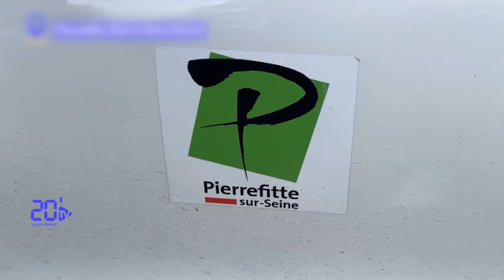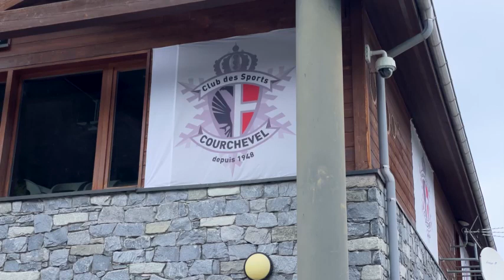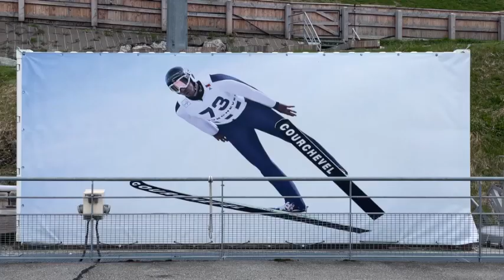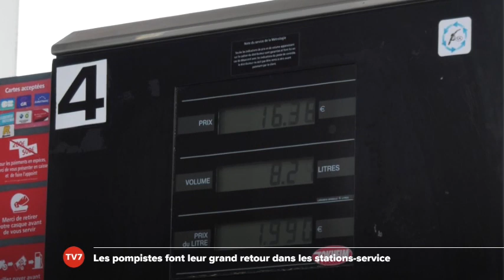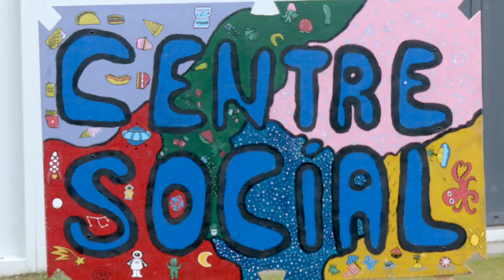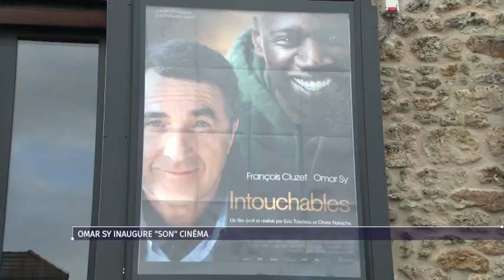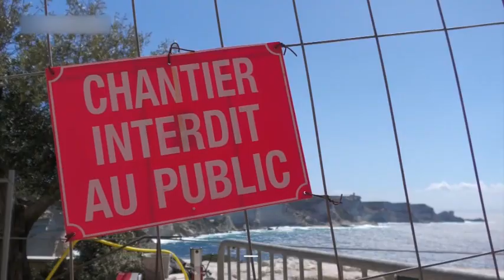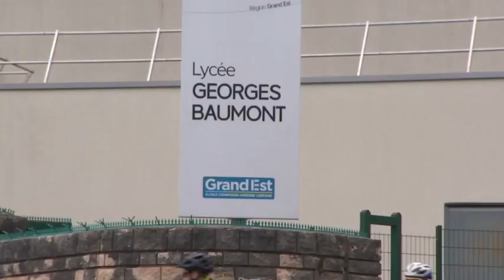Le Grand J.T. des territoires du 3 mai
Sommaire :

« La France rêve aussi des JO d’hiver en 2030 » dans le Grand J.T. des Territoires

La France candidate aux Jeux Olympiques d’hiver en 2030. Récemment, Courchevel a fait l'objet d'une visite du Comité International. Après plusieurs jours en Savoie, un premier bilan a été dressé par l'instance olympique. Le Président du Conseil régional Auvergne Rhônes-Alpes était sur place. Un reportage exclusif réalisé par la chaîne 8 Mont Blanc, à retrouver dans le journal du Grand J.T. des Territoires cette semaine, l’émission de Cyril Viguier diffusée sur TV5 Monde et LCP.

Fusions de communes : la France se transforme-t-elle ?
À l’actualité du Grand J.T. des Territoires : nos territoires sont-ils en train de se transformer ? Au 1er janvier 2025, la ville de Pierrefitte pourrait devenir… Saint-Denis. Cette fusion s’ajouterait aux 35 000 communes déjà regroupées en France. Évidemment la nouvelle a fait réagir les habitants parfois en colère de ne pas avoir été consultés par ce changement. Un reportage signé Mélanie Faure pour la chaîne locale 20 Minutes TV.

Trappes : Omar Sy inaugure son cinéma
Et puis Cyril Viguier est revenu sur l'inauguration d’un cinéma à Trappes dans les Yvelines. Autrefois baptisé Jean-Renoir, il porte désormais le nom de l’acteur Omar Sy qui a passé toute sa jeunesse dans la commune. C’est un symbole fort pour la ville et ses habitants. Omar Sy était évidemment sur place pour l’inauguration. Un reportage réalisé par la chaîne TV78.

Une course 100% féminine contre le cancer !
Elles étaient des milliers à courir pour la bonne cause. Près d'un mois après le Marathon de Paris, ces femmes ont réalisé une course pour la lutte contre le cancer à Metz. Un événement 100% féminin qui ne s'essouffle pas ! Un reportage réalisé par Lucie Philippot pour Moselle TV.

Corse : des falaises vers l'effondrement ?
En Corse, l'érosion côtière fragilise les falaises. Dans la ville de Bonifacio en Corse du Sud, les bords risquent de s'effondrer. Des habitants ont même été expulsés de leurs logements jugés trop dangereux.
Face à cette menace, la ville a lancé de grands travaux d'aménagement. Les habitants et les visiteurs pourraient alors profiter de ce joyau naturel sans aucun risque. Pour l’occasion, le maire de la ville Jean-Charles Orsucci était au micro de la chaîne Telepaese.

Le Grand J.T. des Territoires est réalisé en collaboration avec l'ensemble des chaînes de télévisions locales et les rédactions des grands groupes de la presse quotidienne régionale. Il mobilise 200 journalistes qui remontent des reportages de tous les territoires.